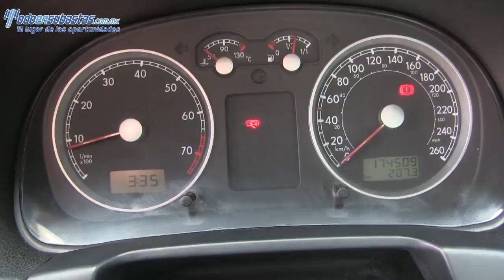036380 Volkswagen / Jetta / 2010